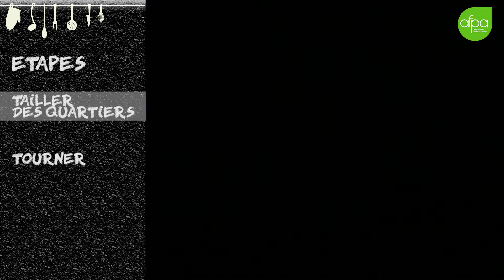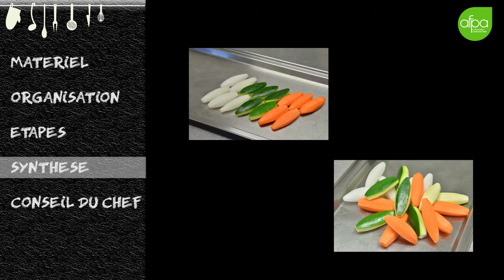Tourner des légumes